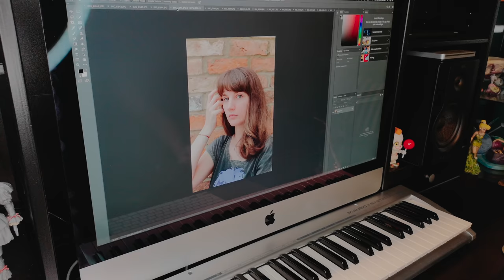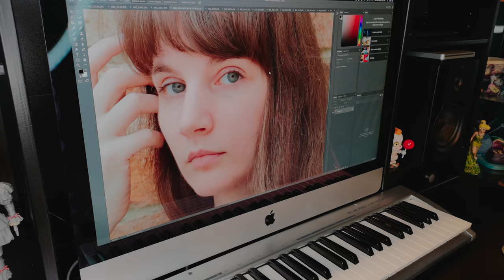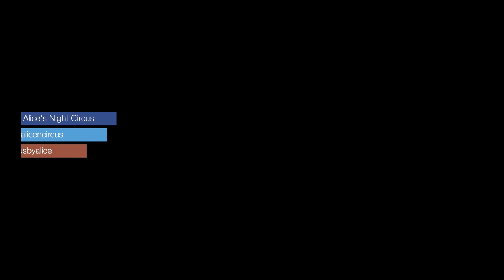Alice's Night Circus - VLOG - The Advanced Selfie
My very first vlog! With my voice out of order currently I thought I'd truck on with the idea of vlogging to provide you guys with more content and some fun behind the scenes glimpses!

To kick things off with, I discuss the concept of the 'advanced selfie' and then give it a go! Check out the video for the results and make sure to check out instagram for the images seen in the video.